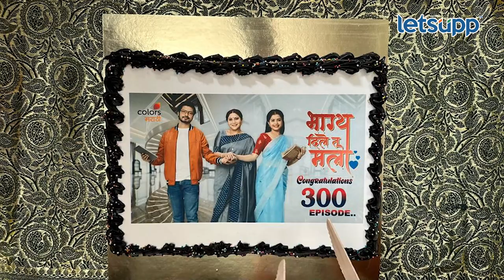Bhagya Dile Tu Mala | सेटवर खास सेलिब्रेशन | LetsUpp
भाग्य दिले तू मला या मालिकेने नुकतेच 300 भाग पूर्ण केले यावेळी कलाकारांनी हा दिवस सेटवर साजरा केला